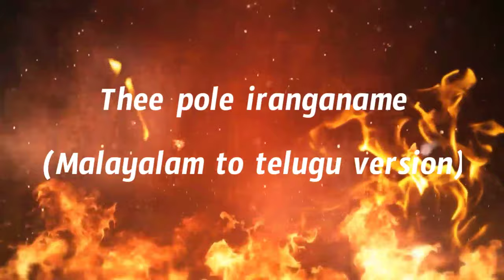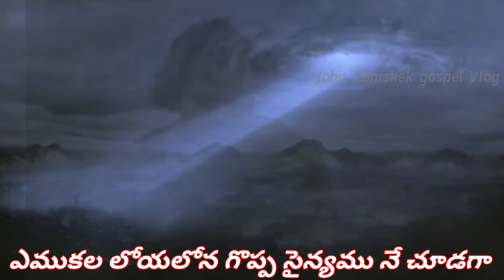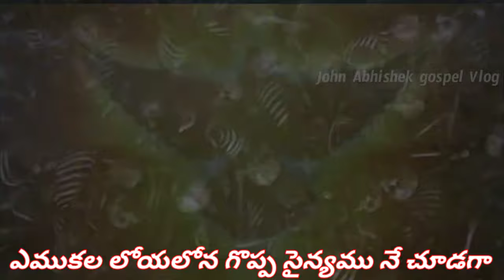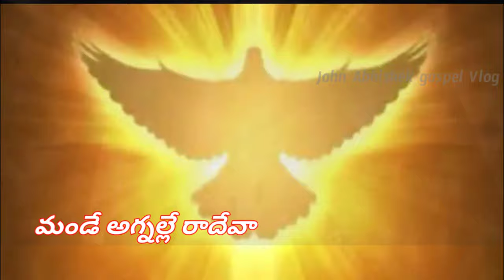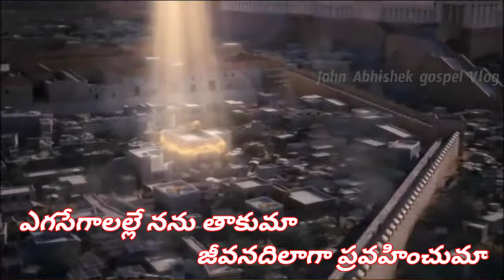అంత్యకాల అభిషేకం anthyakalaabhishekam latest telugu christian song abhishekama atmabhishekama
=-  అందరికీ వందనాలు  -=

                 తెలుగు క్రైస్తవ విశ్వాసులు పాటలు పాడు కొనుటకు వారికి ఉపయోగకరంగా ఉండాలనే మంచి ఉద్దేశంతో ఈ పాటలను మరియు ట్రాక్స్ ను మీ ముందుకు తీసుకు రావడం జరిగింది ఏ విధముగా చేతనైనను మీ హక్కులకు భంగం కలిగించినట్లు మీకు అభ్యంతరం ఉన్న ఎడల మాకు తెలియజేయగలరు మీ కోరిక మేరకు ఆ యొక్క వీడియోను తొలగించడం జరుగుతుంది.

johnabhishkgospelvlog anthyakala abhishekam latest telugu christian song abhishekama atmabhishekama